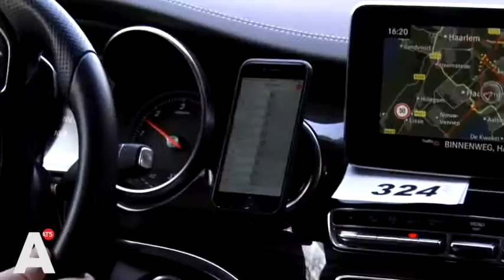Handhavers kansloos tegen overgebleven ronselaars Schiphol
Ze zijn al sinds begin februari niet meer welkom op Schiphol. Toch lijken de handhavers maar weinig te kunnen doen tegen de paar overgebleven taxironselaars op de luchthaven. AT5 ging met een verborgen camera naar Schiphol en legde de ronselpraktijken vast.